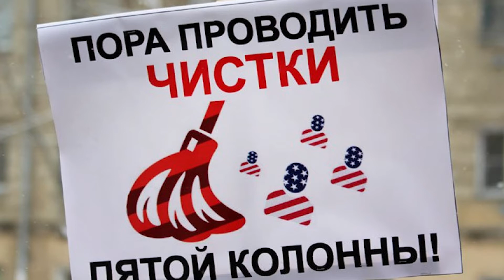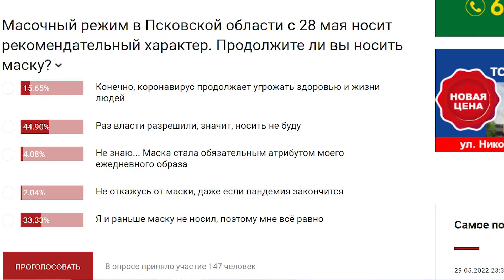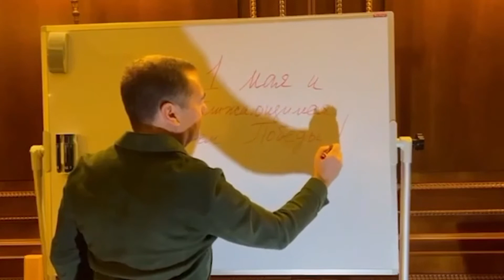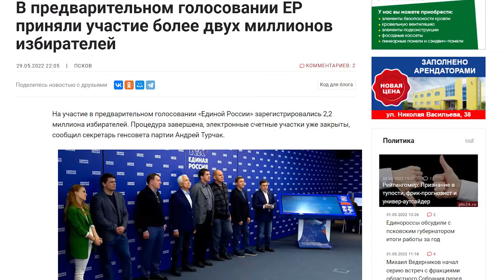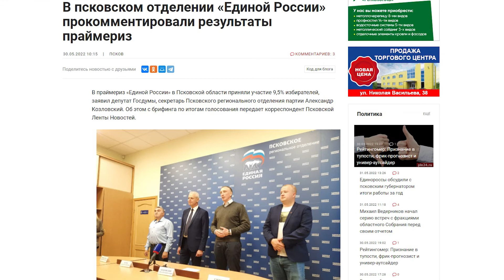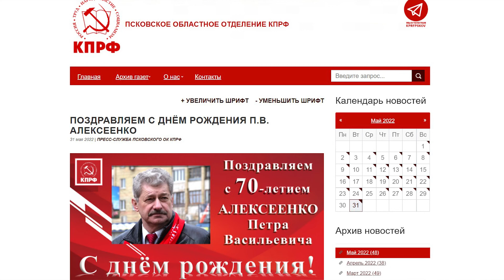"ГОНКИ ПО ВЕРТИКАЛИ" выпуск 19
Видеоверсия авторской программы Александра САВЕНКО.
Темы выпуска:
- 17 мгновений весны. Спецоперация, противостояние с Западом, пятая колонна и все-все-все.
- Быть или не быть? Есть ли жизнь в ЛДПР после смерти Жириновского.
- Новости из жизни единороссов. Турчак спорит с Володиным, Медведев предлагает жесткие наказания для иноагентов, а Козловский подводит итоги праймериз в Псковской области.
Видео ПЛН-ТВ